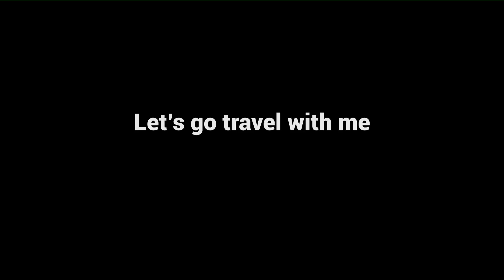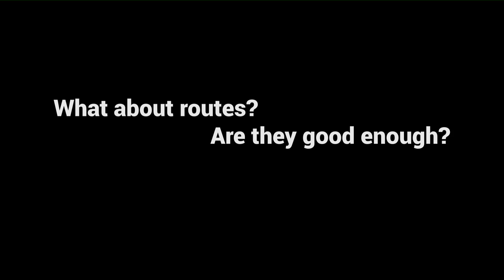Trailer: OFFROAD|guide - Bosnia gravel paths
OFFROAD|guide trough mountain peaks and paths of western Bosnia and Herzegovina.
19 + 3 tracks + video!
(EN version will be soon)